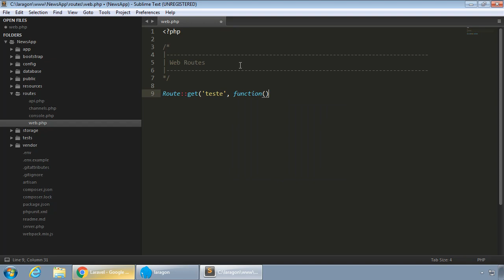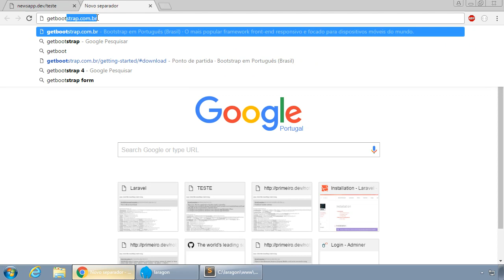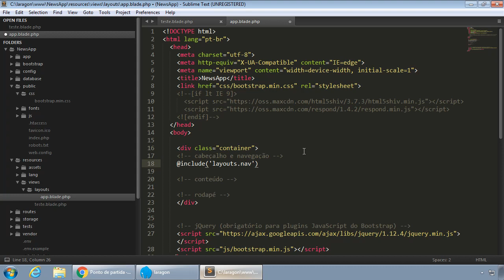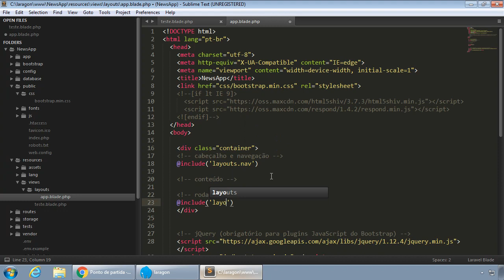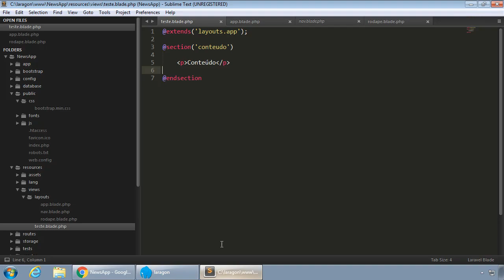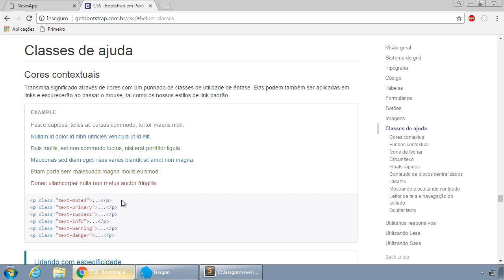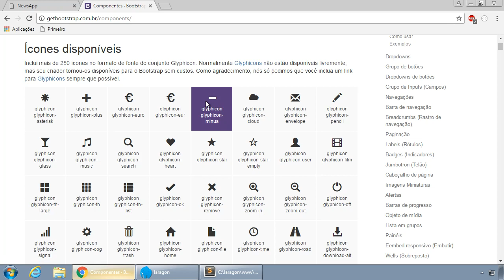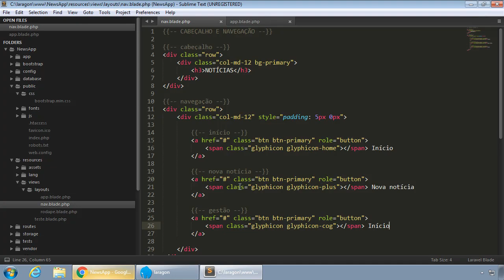Laravel - 052 - Exercicio 1 NewsApp - Parte 2